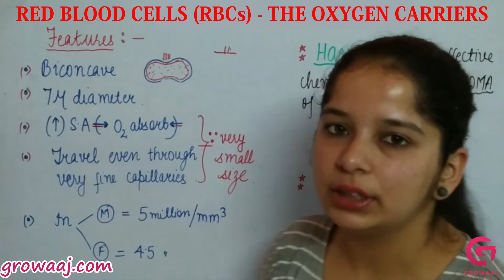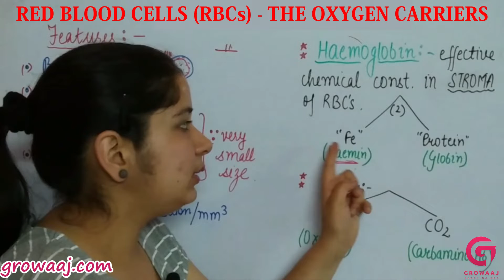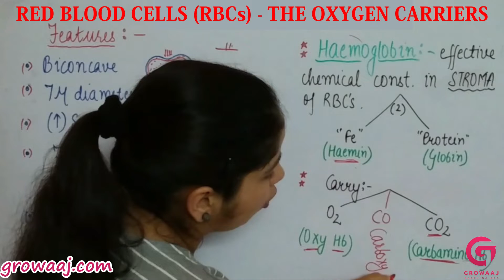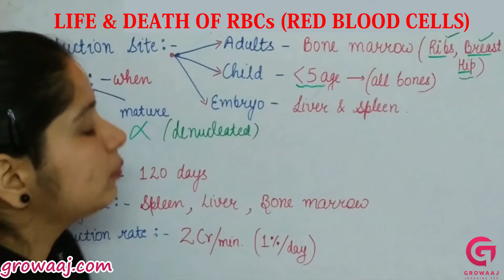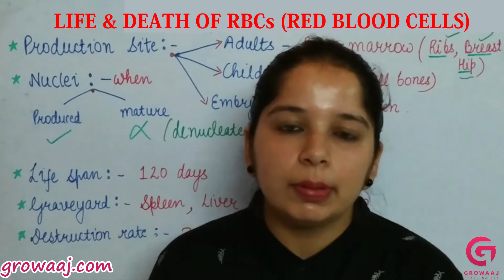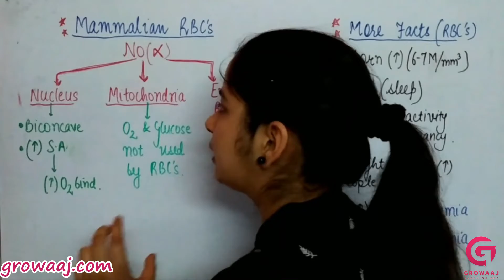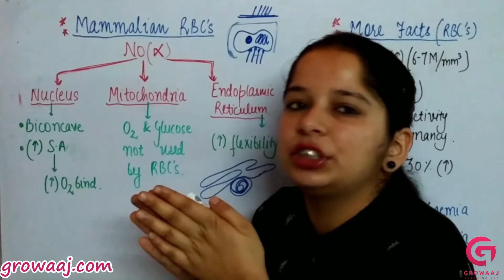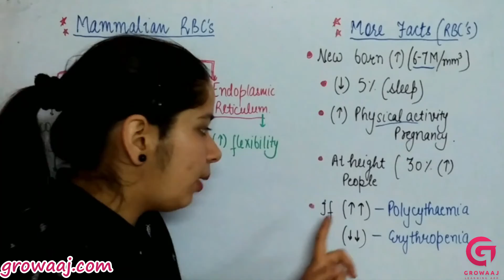Red Blood Cells - The Oxygen Carriers, Life & Death Of RBCs(Red Blood Cells)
5-pei10b_7.5.1_The Circulatory System

Embark on an illuminating journey into the world of red blood cells (RBCs) with our latest video, where we delve into the remarkable role these cells play in oxygen transport and the intricacies of their lifecycle. Join us as we uncover the captivating journey of RBCs from their formation in the bone marrow to their ultimate fate in circulation.

In this captivating exploration, we unravel the vital function of red blood cells as oxygen carriers, transporting life-sustaining oxygen from the lungs to every cell in the body and facilitating the exchange of gases in tissues. Witness how the unique structure of hemoglobin within RBCs enables efficient oxygen binding and release, ensuring cellular respiration and energy production.

Through engaging visuals and clear explanations, we delve into the lifecycle of red blood cells, from their genesis in the bone marrow to their maturation, circulation, and eventual removal from the bloodstream. Explore the regulatory mechanisms that maintain RBC homeostasis, including erythropoiesis, the process of RBC production, and erythropoietin, the hormone that stimulates their formation.

Gain insights into the factors that can impact RBC lifespan and function, from nutritional deficiencies and genetic disorders to environmental exposures and diseases such as anemia and hemolysis. Learn about the intricate balance between RBC production and destruction and the consequences of disruptions in this delicate equilibrium.